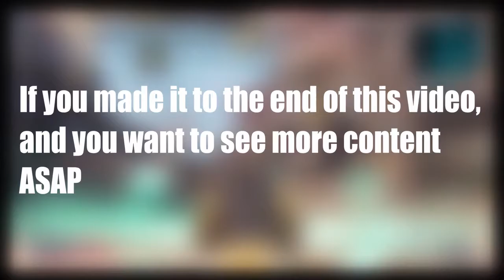Fortnite Funnies with Da Boys!